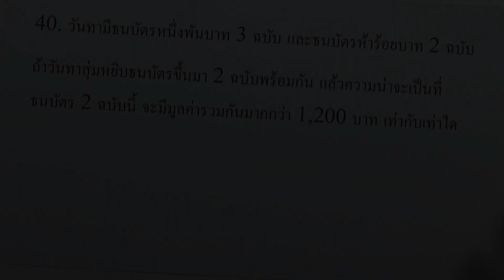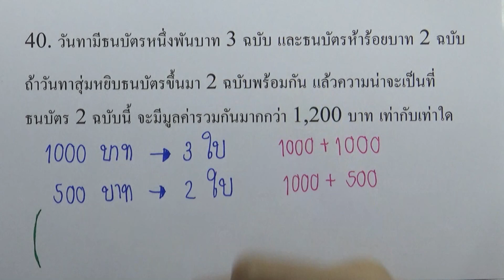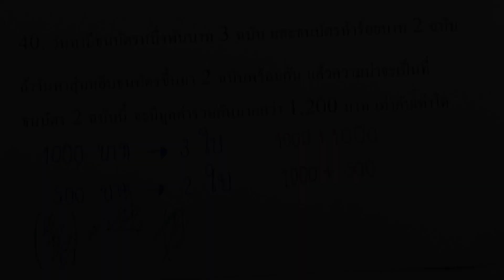เฉลยข้อสอบคณิตศาสตร์ O-NET ม.6 ปี2561 ข้อ40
เฉลยข้อสอบคณิตศาสตร์ O-NET ม.6 ปี2561